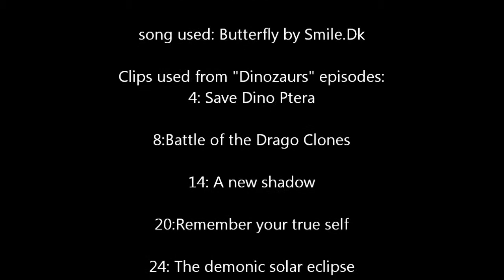Dinozaurs Dino Ptera tribute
Here's another Dinozaurs tribute; this one goes out to Dino Ptera.
The song is Butterfly by Smile.dk, the clips used are listed in the credits.

I'm going to be doing a tribute for all the characters, if you have any suggestions speak up or forever hold your peace. Comments welcome.